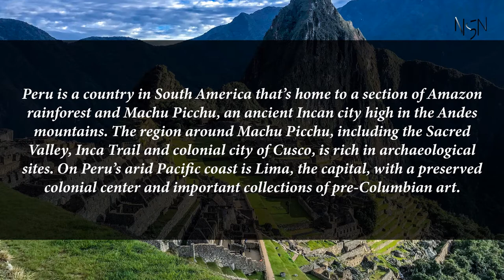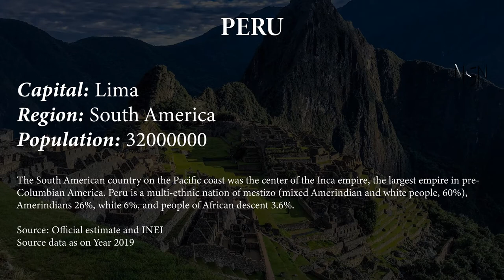Capital, region, flag, population and other details of Peru (#45 World’s Most Populous Country)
Peru is a country in South America that's home to a section of Amazon rainforest and Machu Picchu, an ancient Incan city high in the Andes mountains. The region around Machu Picchu, including the Sacred Valley, Inca Trail and colonial city of Cusco, is rich in archaeological sites. On Peru’s arid Pacific coast is Lima, the capital, with a preserved colonial center and important collections of pre-Columbian art.

Capital, region, flag, population and other details of Peru (#45 World’s Most Populous Country) with Audio Description

Peru

Capital: Lima
Region: South America
Population: 32000000
The South American country on the Pacific coast was the center of the Inca empire, the largest empire in pre-Columbian America. Peru is a multi-ethnic nation of mestizo (mixed Amerindian and white people, 60%), Amerindians 26%, white 6%, and people of African descent 3.6%.

Source: Official estimate and INEI